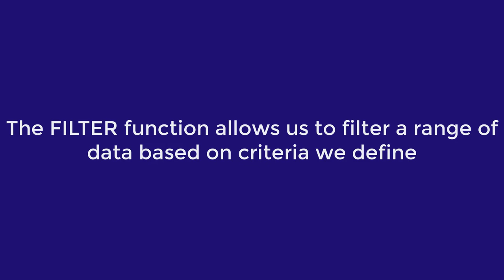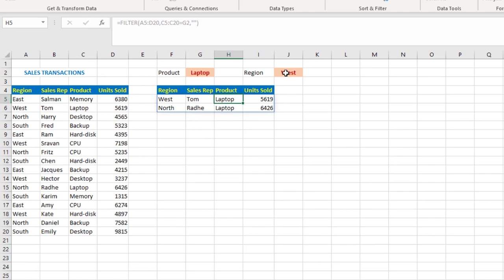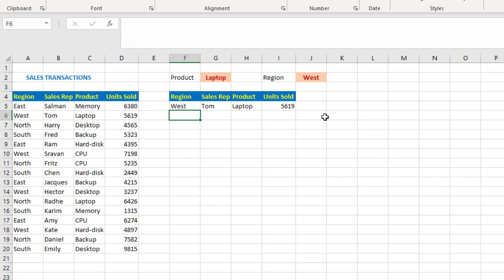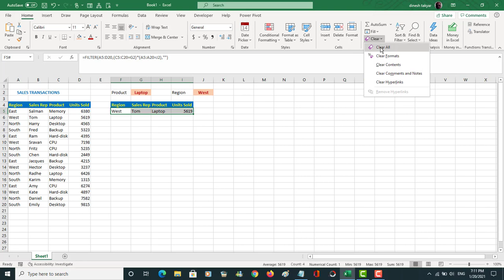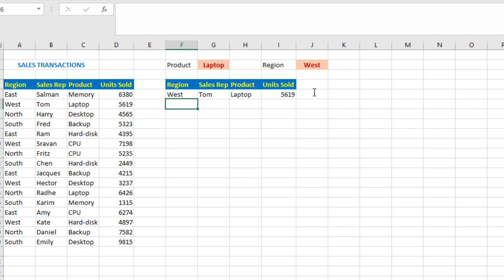Filter Function in Microsoft Excel 365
How to use the filter function in Microsoft Excel 365 by applying multiple criteria.